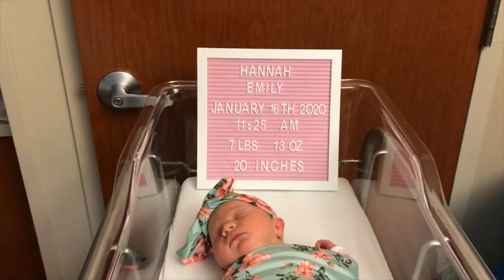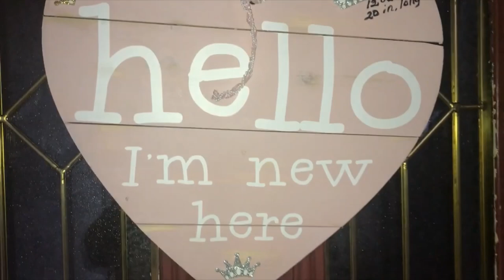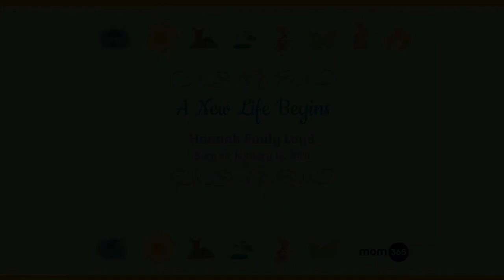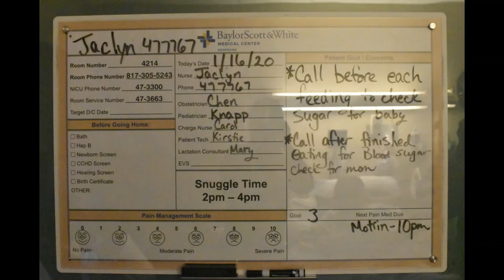Meet Our Baby Girl // Newborn Videos, Pictures and Slideshow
We feel extremely blessed to introduce our baby girl, Hannah Emily!  In this video we show some of our family meeting Hannah for the first time, her first bath and a blessing from a chaplain from the hospital.